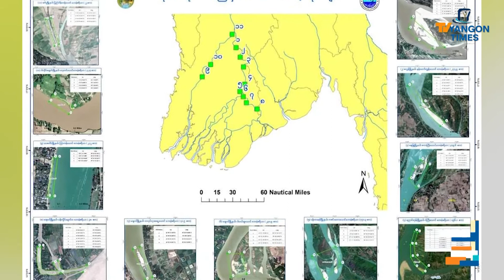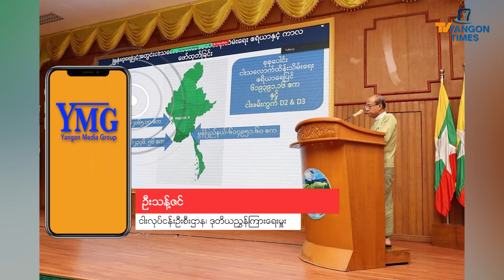မြန်မာနိုင်ငံအတွင်းငါးသလောက်ထိန်းသိမ်းဧရိယာရေပြင်၆သိန်းကျော်သတ်မှတ်ထိန်းသိမ်း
မြန်မာနိုင်ငံအတွင်း ဧရာဝတီတိုင်းအပါအဝင် ရခိုင်ပြည်နယ်နဲ့ မွန်ပြည်နယ်တို့မှာရှိတဲ့ ငါးသလောက် သားပေါက်တဲ့နေရာတွေကို ထိန်းသိမ်းရေးဧရိယာ ၆ သိန်းကျော် သတ်မှတ်ထိန်းသိမ်းလိုက်တယ်လို့ သိရပါတယ်။